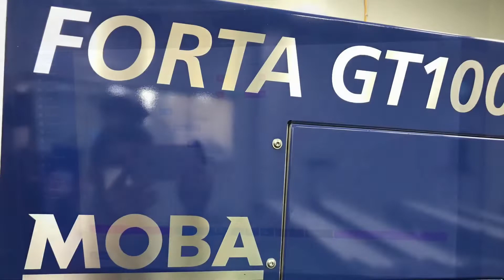Moba Forta GT100 First In Asia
smart of creations Forta GT 100, smooth installation
The Forta promises reliable topline technology, high hygienic standards and can be configured to your specific needs.

The Forta is a game changer in the egg industry, a grader with a capacity of 100 cases/hour full of high-end features and an easy to control operating system. The machine is incorporated into Moba’s individual egg handling concept. This means that from the time the eggs arrive on the rollers at the infeed section all the way down to the consumer pack any contact between eggs is avoided to reduce the chance of cross contamination. All of today's market requirements regarding hygiene such as a washable infeed and packing lanes with removable parts for cleaning post-production are met. The Forta can be configured to your specific needs which means you can add options such as an Egg Inspector, Crack Detector and Blood Detector. That makes the Forta your future-proof machine platform.